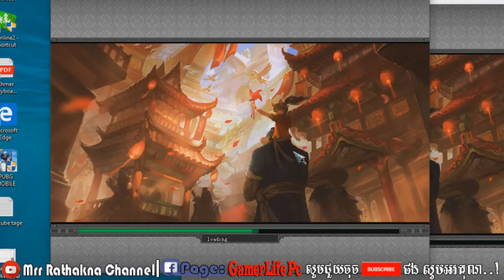JX2 របៀបប្តូរ brush moon ទៅ Brush Sunny - how to upgrade brush moon to brush sunny, gamerlife pc, kh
✔ ខ្ញុំបាទជាម្ចាស់ឆាណែល(Mrr Rathakna Channe 1)សុំទោសបងប្អូនទុកជាមុន រាល់ការ Upload Videos របស់ខ្ញុំមានចំណុចណាខុស ឬ ជាកម្មសិទ្ធបញ្ញា សូមបងប្អូនជួយ Comment ប្រាប់ខ្ញុំផងដើម្បីឲ្យខ្ញុំ កែប្រែ ឬ លុបចោល.
►សូមមេត្តាកុំធ្វើបាប Channel YouTube របស់ខ្ញុំអឺ យើងសុទ្ធតែជាខ្មែរដូចគ្នាទេ.

Khmer Funny Video,Khmer Candy Video,Khmer New Song
Khmer Original Song,Khmer Movies,Khmer News,Khmer TVs
Khmer Music,Khmer HiStories,khmer troll
សូមអរគុណ អ្នកខ្លាហាន់ទាំងអស់ដែលចំណាយពេលតាមដាន់មើលវិឌីអូ​ ហើយក៏សូមអរគុណដល់gamerទាំងឡាយ